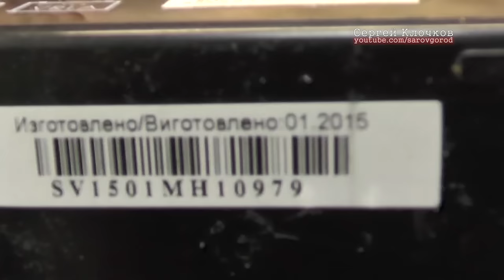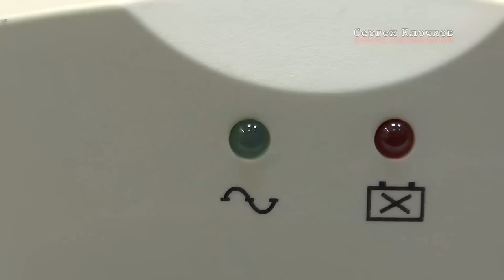UPS заменили аккумулятор не работает выкинули - я подобрал :)